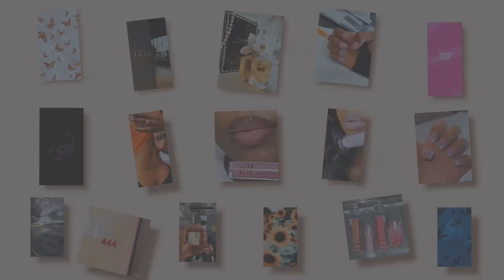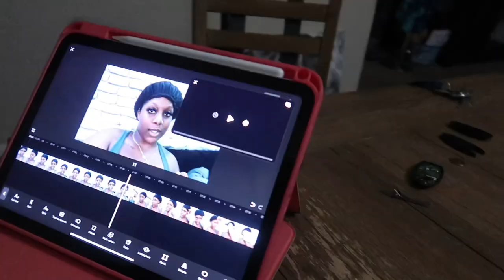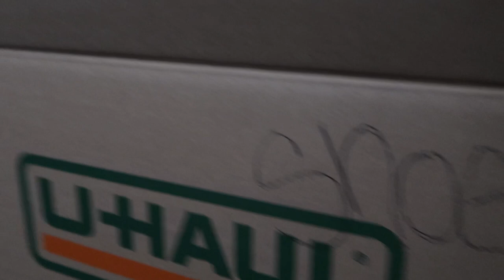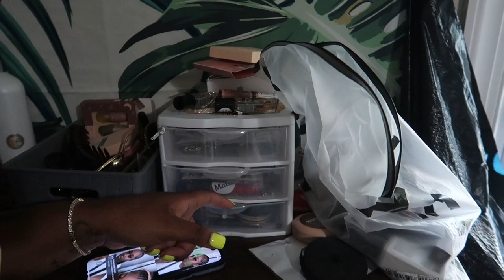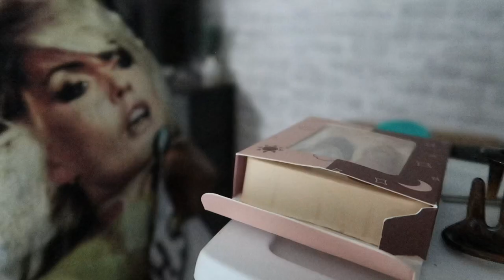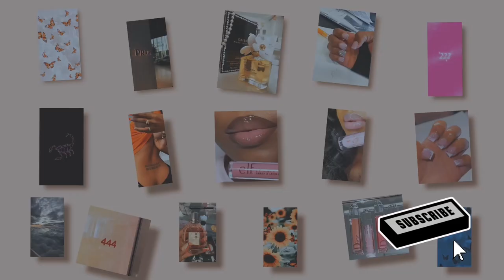S1 E2 ✰ PACK WITH ME! || moving OUT!, amazon packages, pack up basement + organize boxes, etc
Hey y’all!!! Am I doing good dropping the bomb content for y’all orrr what!?? I hope i’m making somebody proud lol! In this video i’m just packing up literally my entire life basically to move into my apartment! With work and other things it took a couple days but hey I got it done! I hope you guys enjoy! We are almost to 1K SUBSCRIBERSSSS !! i’m so happy and so surprised and shocked all at once lol but i’m grateful and I wouldn’t have gotten this far without y’all! Apartment Tour coming sooon! I love yallllll!

CONNENT WITH ME!

FACTS…
Age: 23
Camera: Canon G7x
Name: Chioma A
From: Baltimore
Subscription GOAL: 1,000 by Oct 30th